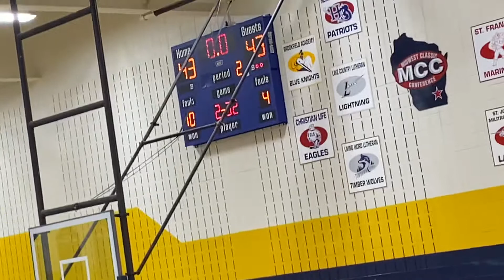JV1 Basketball Living Word Timberwolves vs. USM Wildcats (Last 30 seconds of regulation)